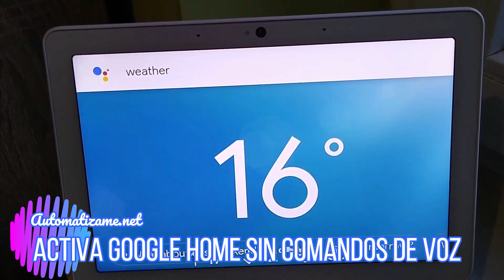Google prueba formas de activar asistente sin voz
El futuro del asistente de Google sin la palabra de activación